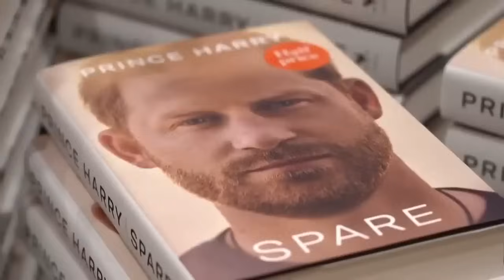The Relationship With Prince Andrew (Meghan Markle)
HG Tudor examines Harry´s Wife's relationship with Prince Andrew to consider whether there was a prior relationship and would a narcissist engage in such a relationship.